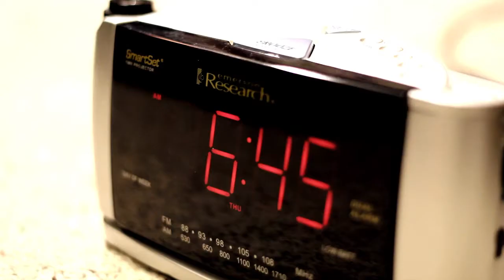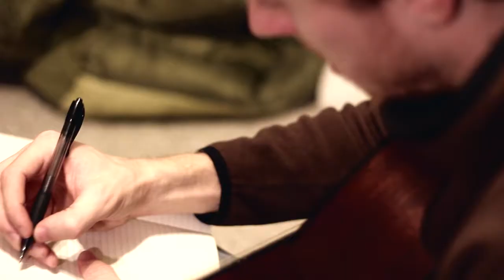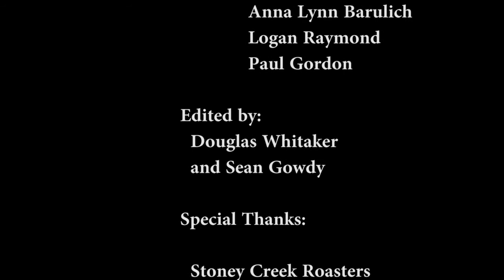Verity - Short Film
Student Film produced as a final for Video Production class at Cedarville University

Written and Directed by Douglas Whitaker
Director of Photography - Sean Gowdy
Starring - David Story and Jennifer Ward